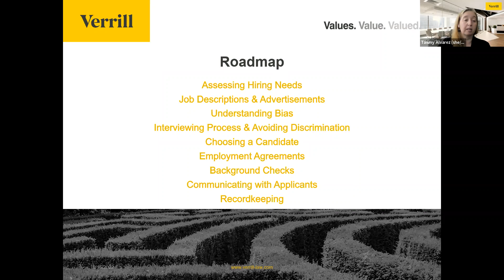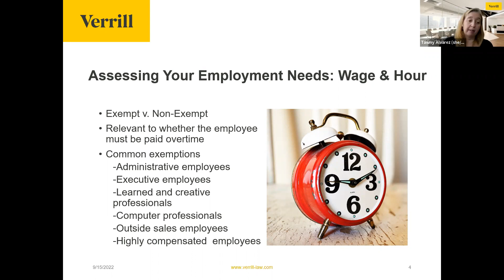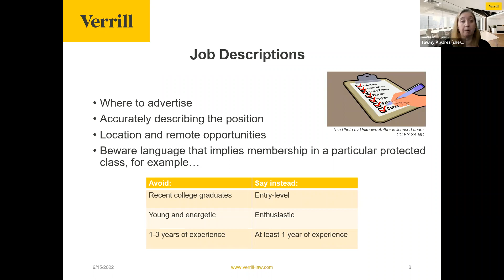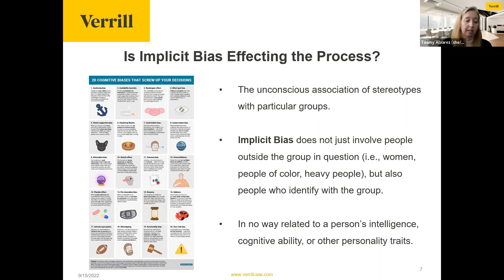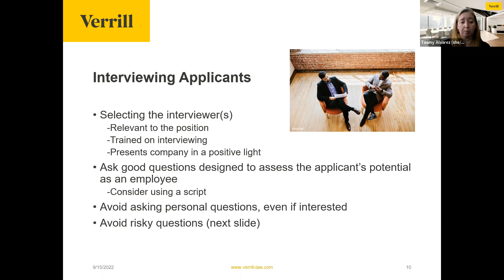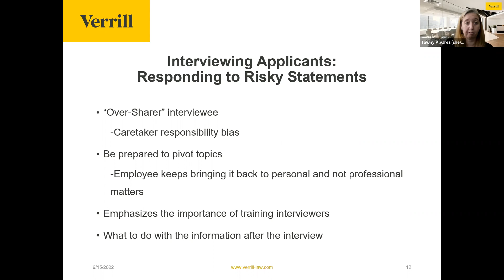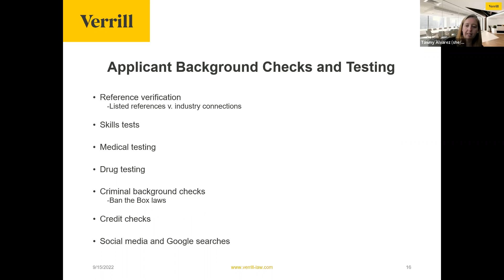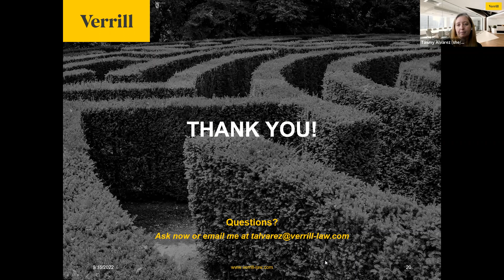2022 Annual Update Part 7 Understanding Risks Associated with Hiring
Most employers presume that liability and possible lawsuits from employees take shape once an individual is employed. In fact, however, significant risk (both from administrative agencies and from individual plaintiffs) is present even before an employee’s first day of work. Verrill Labor & Employment attorney Tawny Alvarez discusses best practices to limit employment-related claims prior to the employer/employee relationship being established. This seminar will cover appropriate and inappropriate information to include in a job ad, risk factors that are present during interviews, background screening laws and best practices, and content of employment agreements and offer letters to appropriately set the stage for what the employer and employee expect moving forward.